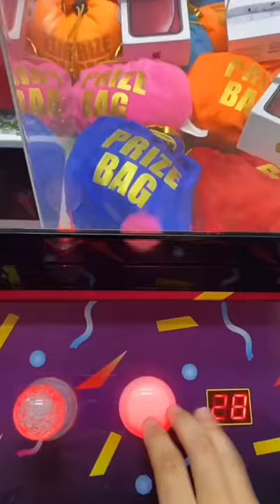I won an iPhone from the claw and this happened…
GET A COLDEST WATER BOTTLE!

• Famous birthdays: Joey Richard